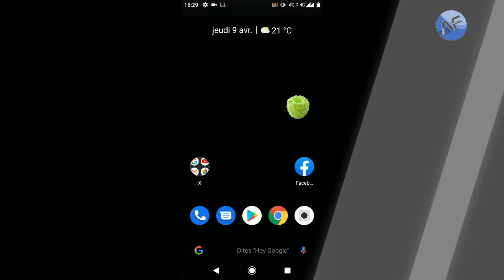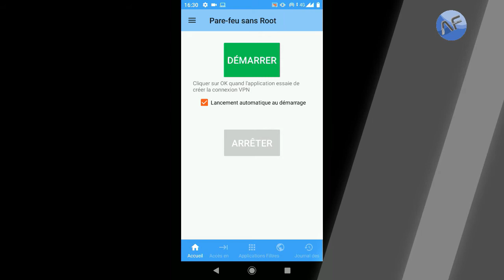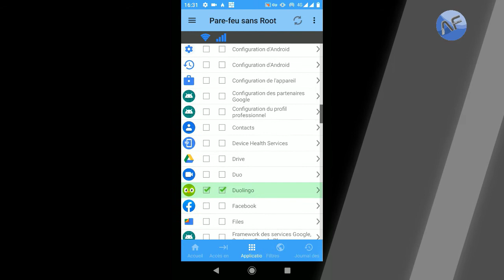autorisé ou bloqué chaque connexion de façon sélective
Programmer ou être avertit lorsque applications tentent d'accéder à Internet. Chaque connexion peut être autorisé / bloqué de façon sélective.